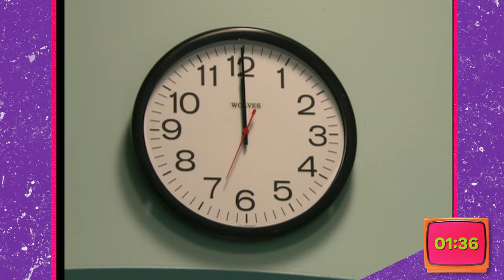First 5 Minutes of Ned’s Declassified School Survival Guide! | NickRewind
In Ned's Declassified School Survival Guide, Ned Bigby shares tips and tricks on navigating the chaos that can be school! Any problem you can think of, Ned has a solution to surviving it - even the first day of classes. Let's see how Ned, Cookie, and Moze handle the stress of going back to school as we take a look at the first 5 minutes of the Nickelodeon classic, Ned’s Declassified School Survival Guide!